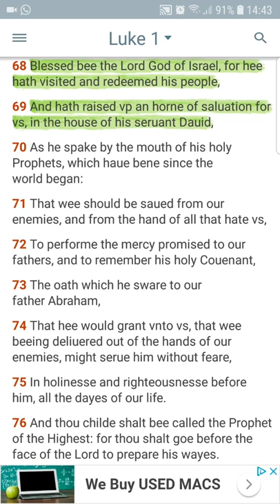Luke (GMSSpeakingInTongues)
WhatIsThe666Mark
GMSDocuTube
TheGmsWalkNTalk8
GMSInfoDocChannel11
GMSPushOn
GreatMillStone MainCamp